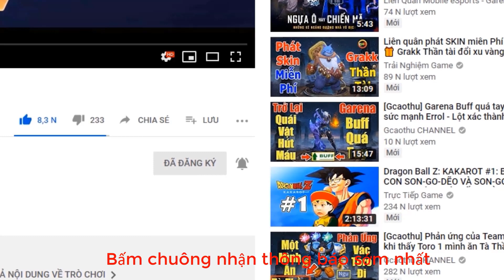Liên quân mobile Top 5 tướng dễ chơi nhất mùa 15 AE chưa lên Cao Thủ xem và Áp Dụng ngay TNG